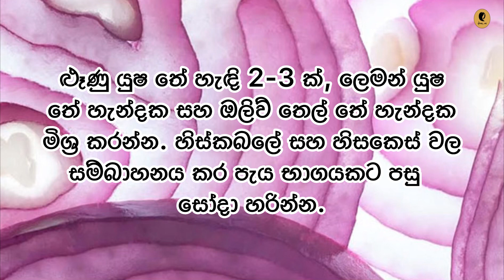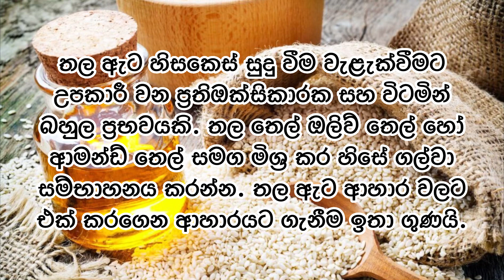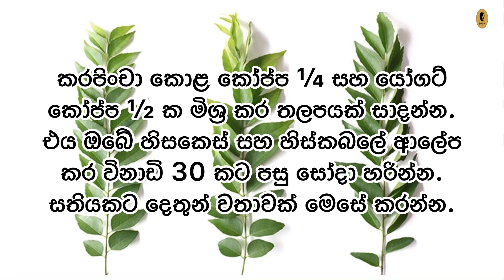අකලට සුදු වුණු කොණ්ඩෙට සාර්ථකම විසදුම්✨😇 | Natural Home Remedies for Grey Hair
This video contains beauty tips. Here are 10 natural home remedies to prevent premature graying of hair. Watch this video and try to avoid premature graying of hair and live a healthy life✨

මේ වීඩියෝවේ අන්තර්ගත වන්නේ beauty tips ය. අකලට කොණ්ඩය සුදු වීම වළක්වා ගැනීමට ගෙදරදීම කළ හැකි ස්වභාවික ක්‍රම 10ක් පිළිබදව මෙහිදී පැහැදිලි කර ඇත. මෙම වීඩියෝව නරඹා අකලට කොණ්ඩය සුදු වීම වළක්වා ගනිමින් නීරෝගී කෙනෙකු ලෙස ජීවත්වන්න උත්සාහ කරන්න✨

Good bye✨

Top shorts

Top videos